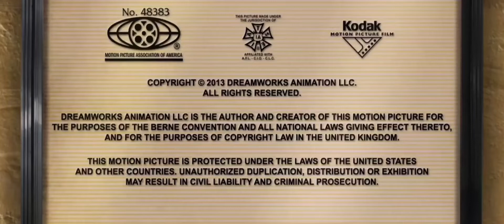Walt Disney Studios Motion Pictures / Disney / DreamWorks Animation SKG (2013, Closing)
For @NokiaKun-t1t

Taken from the end of “Turbo” if Disney released it instead of Fox (now 20th Century Studios).